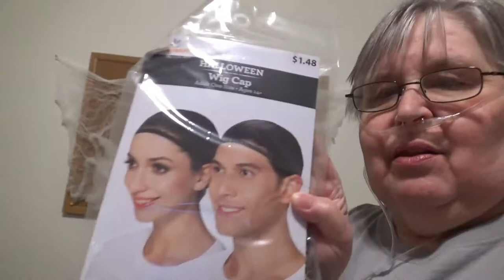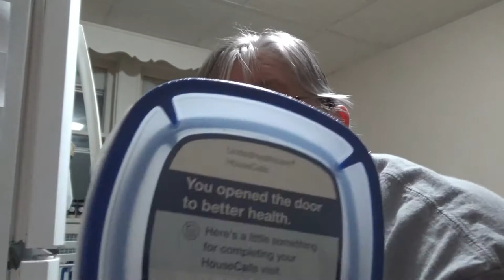Had a visit from the nurse and the nurse she said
Yes, the nurse from my Medicare Advantage insurance came to give me the once over today. She even left a sweet little gift.

We have fun doing crafts with some theme or silly reference. A lot of times we chat in the comments which I highly encourage. We've gone on outings when the weather permits me to do so. I have COPD and  am on Oxygen 24/7. Come and join us for a fun and occasional learning experience.

Books:
The Search